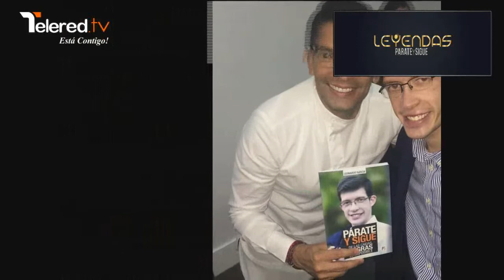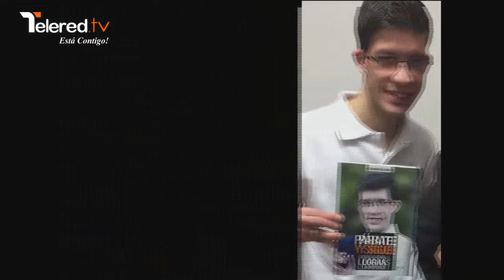Leyendas con Adriana Boscan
Mantente bien informado!!!